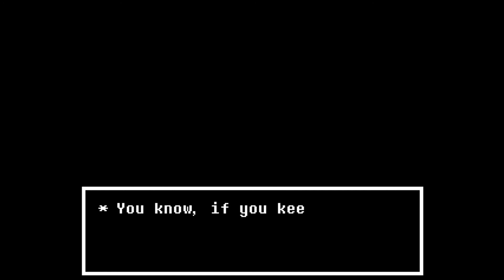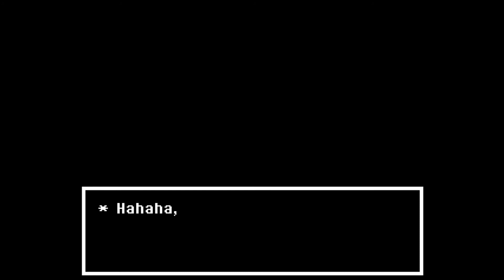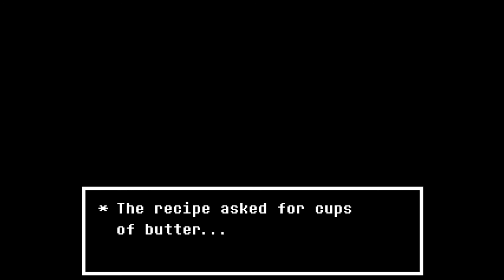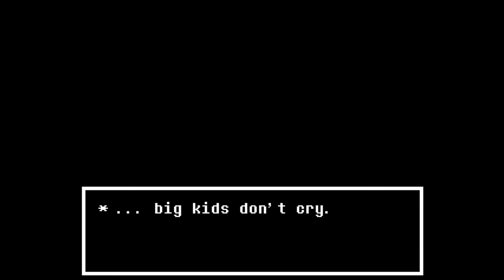NESMAN And Solanus Play Undertale (Part 17)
Finally a little bit of a calmer pace with some interesting twists...with my Awesome friend Solanus Dracon as usual.

His page: Youtube.com/Solanusdracon

My Page: Twitch.tv/Kailonus